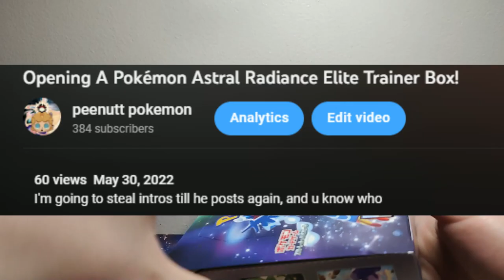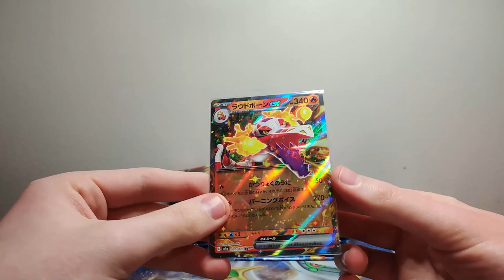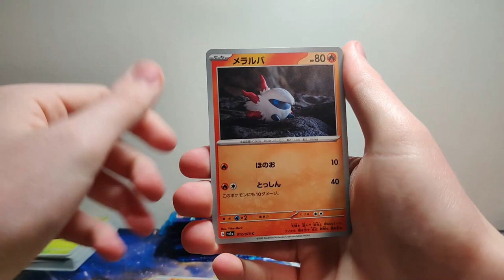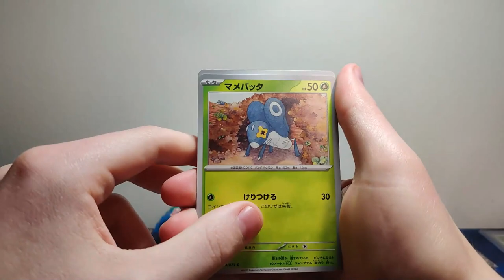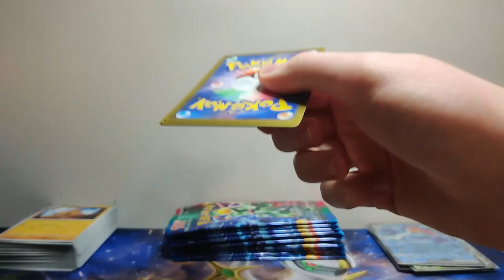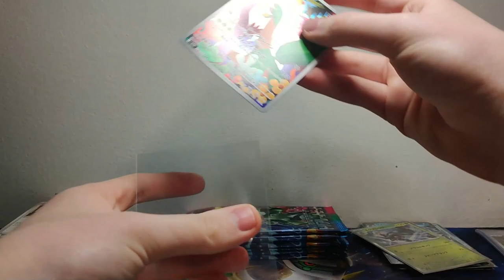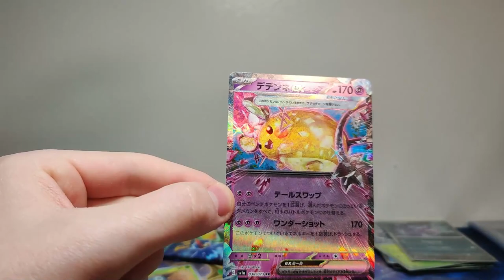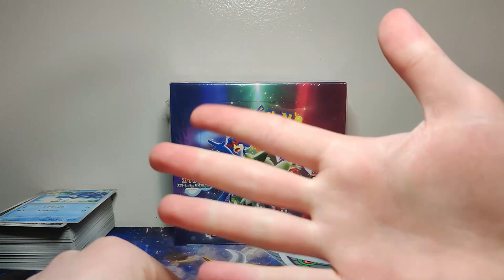Opening A Pokémon Triple Beat Booster Box!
this set has some cray looking cards in it, I dont know how but they just keep making them better and better!
need a new intro since I can steal no further